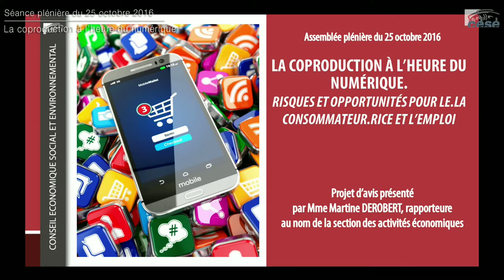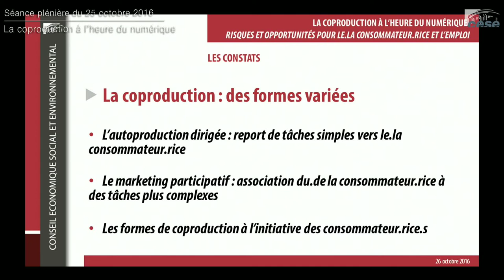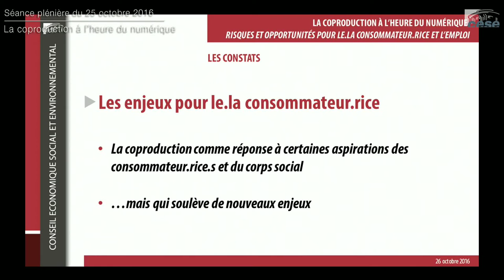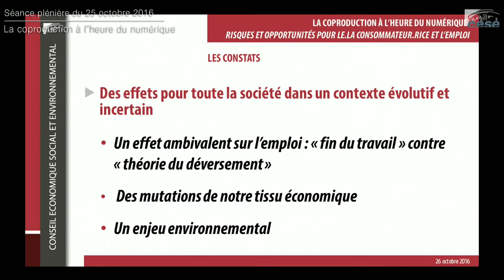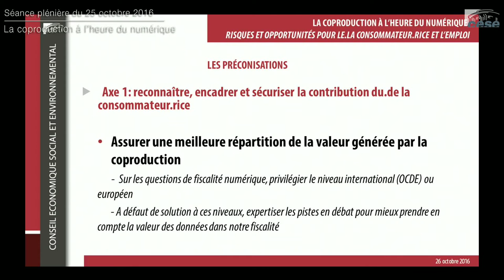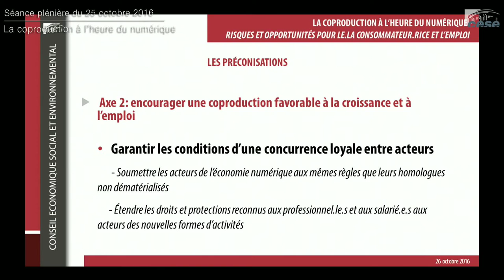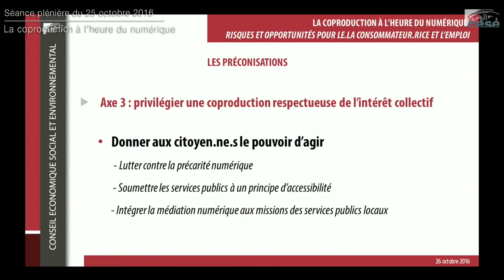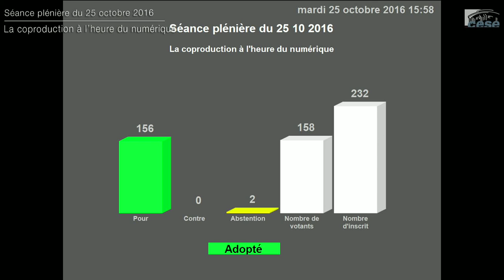25/10/2016 : La coproduction à l'heure du numérique : quels risques et quelles opportunités ? - cese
Projet d'avis rapporté par Mme Martine Derobert-Masure, au nom de la section des activités économiques présidée par Mme Delphine Lalu.
Au lendemain de la Seconde guerre mondiale, le modèle de consommation de masse a consacré la séparation des rôles entre producteur.rice.s et consommateur.rice.s. Cette distinction devient aujourd’hui plus floue avec le développement de la coproduction, à savoir la participation des consommateur.rice.s à la production des biens et services qu’ils consomment. Encaissement automatique en supermarché, gestion bancaire en ligne, participation à des boîtes à idées ou des tests utilisateurs… les consommateur.rice.s sont de plus en plus sollicité.e.s et impliqué.e.s dans leur consommation. La transition numérique renforce cette tendance : beaucoup d’entreprises du numérique fondent leur modèle d’affaires sur la valorisation des données que leur fournissent, consciemment ou non, les consommateur.rice.s. Le développement de la coproduction soulève nombre d’enjeux en terme de protection de la vie privée, d’emploi, de fiscalité ou encore d’environnement.

Le projet d’avis présente les enjeux actuels de la coproduction et formule des préconisations concrètes par lesquelles les acteurs publiques pourront garantir que la coproduction ne se développe pas au détriment des consommateur.rice.s, ni de la cohésion sociale, économique et territoriale de notre pays.